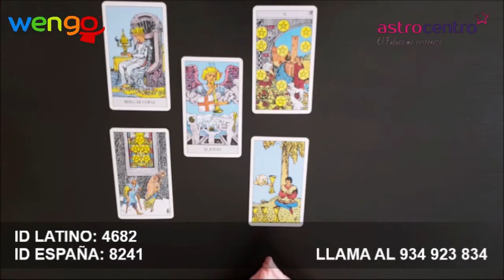Tirada Tarot Cáncer Abril 2019 ♋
Tirada de tarotgratis para aries para el mes de Abril por la tarotista Nanami.
¿Qué dicen las cartas del tarot para Aries este mes de abril? Nanami  le preguntó a su tarot de marsella para darte un consejo y tus predicciones.
¿Quieres saber más sobre tu signo y tus predicciones para este año?

Te ofrecemos 5 minutos GRATIS en tu primera consulta por teléfono o chat, descubre a todos nuestros videntes:

Astrocentro es una comunidad de expertos en el tarot, videncia, astrología, numerología, rituales, etc.

Astrocentro colabora con Wengo. Wengo es N°1 en la asesoría telefónica. Déjate sorprender por las cartas del tarot, la videncia, la astrología y el profesionalismo de nuestro equipo de tarotistas y videntes.

Haz tu consulta con un tarotista, un vidente, un médium o con un astrólogo  desde España por: